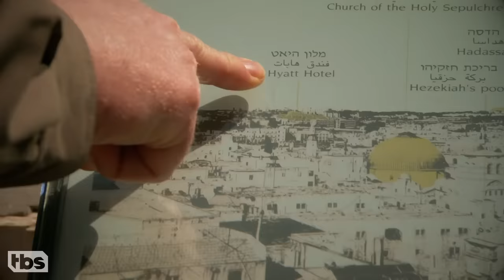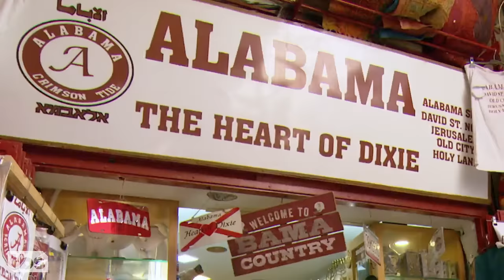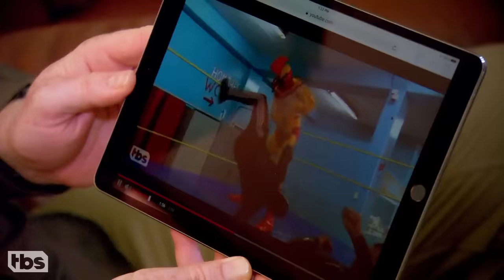Conan Visits Jerusalem & Outlines Trump’s Peace Plan | CONAN on TBS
Conan shares President Trump’s blueprints for dividing up the Holy Land and learns that he's better at making friends than haggling.